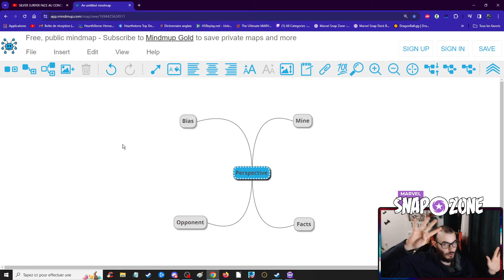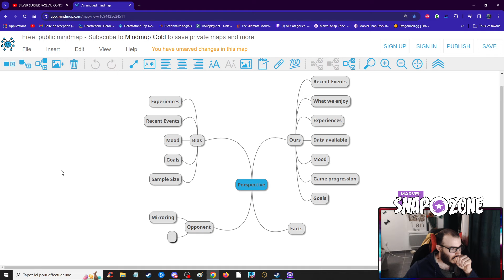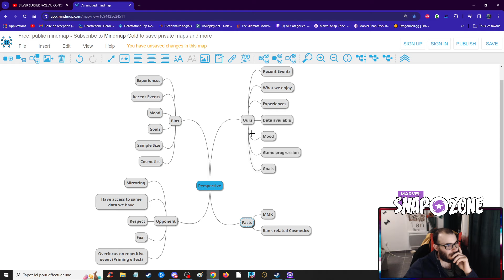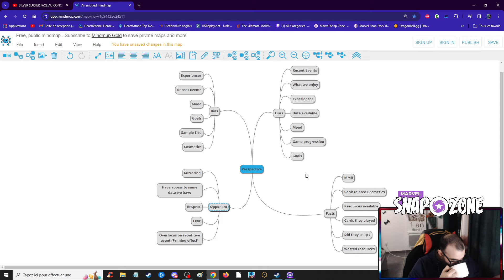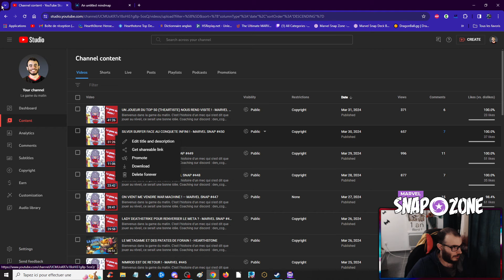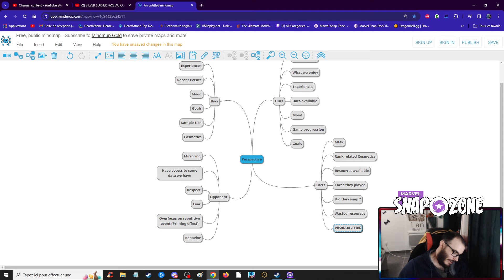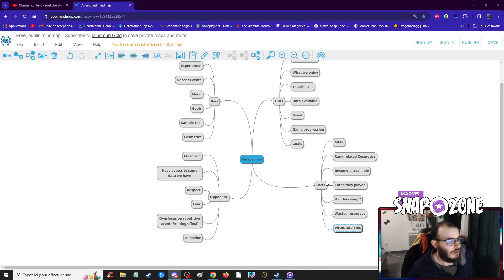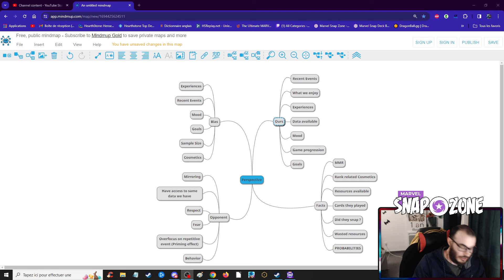Understanding How Perspective Works! - Marvel Snap Premium Coaching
You can't play cards alone, there is always another human involved, which is what makes it interesting, as both decks, but also points of view collide.

In this video, we do our best to change our perspective, and consider our opponent's point of view when the situation cannot be solved with only the information we have available to ourselves!

Want to join us? Every session is free if you are part of Marvel Snap Zone Premium